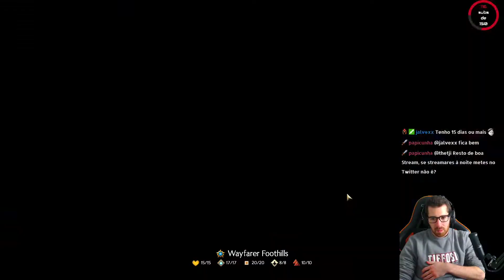SEGUNDA PARTE DO STEEL AND FIRE NO GW2